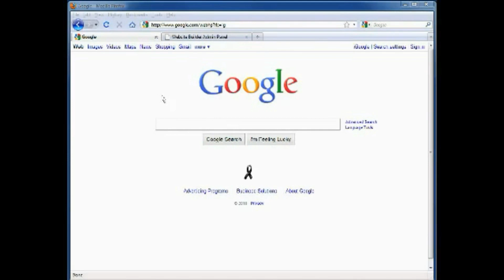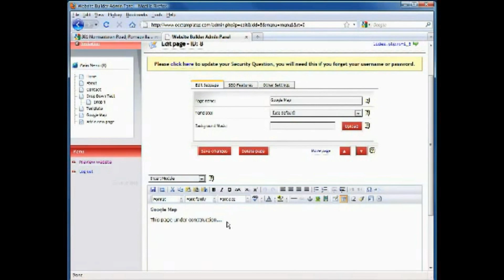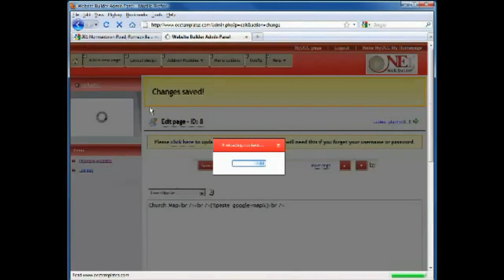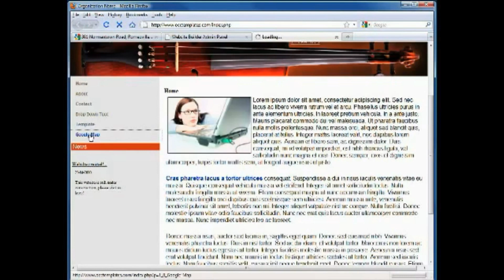How Do I Put a Google Map on My Website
One of the best ways to give the directions to your physical location is by providing a Google map on your website.  To find out how to add one in just a few steps, check out this quick tip video by OurChurch.Com.

We believe every Christian organization can communicate more effectively online. Learn how our web design, hosting and search marketing can help you achieve your mission